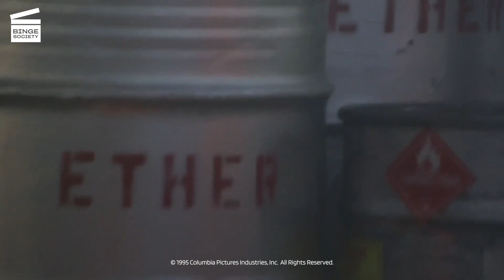Bad Boys: Explosion de l'avion CLIP HD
Il se passe quoi dans cet extrait?
Après avoir déjoué le deal de drogue de Foucet, Mike (Will Smith) et Marcus (Martin Lawrence) sauvent Julie et détruisent tout.

Il se passe quoi dans ce film?
Marcus Burnett (Martin Lawrence) et Mike Lowrey (Will Smith) sont deux détectives partenaires à la police de Miami, enquêtant sur une affaire d'héroïne volée dans un coffre-fort de police.